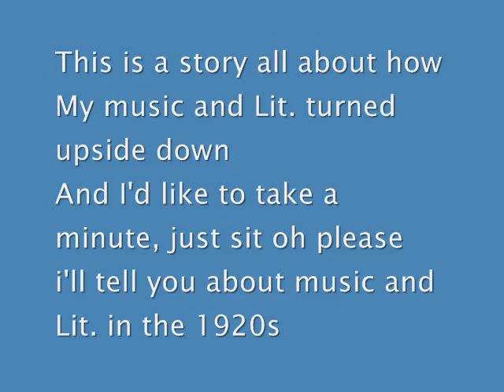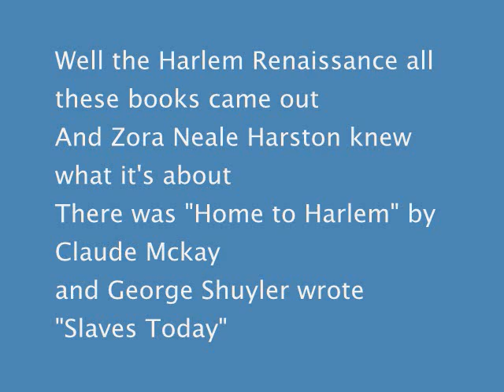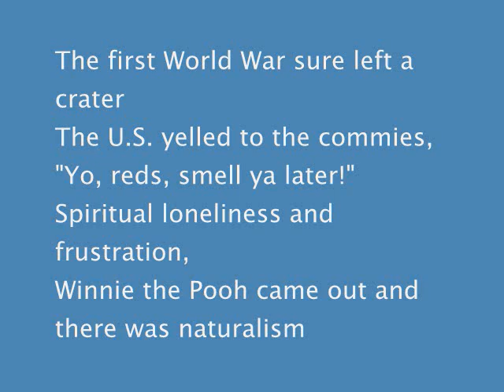Fresh Prince of the 1920s